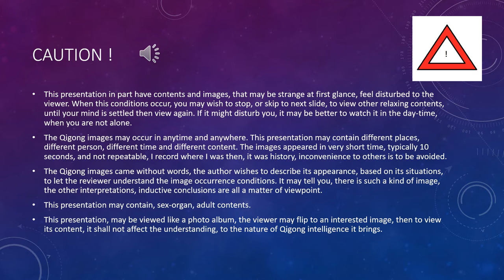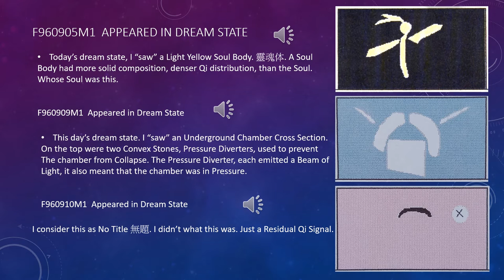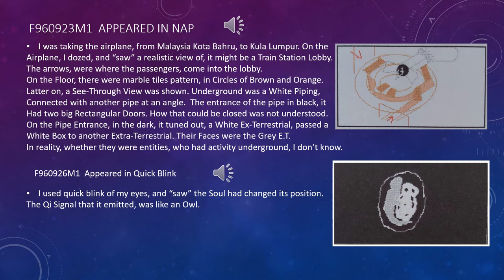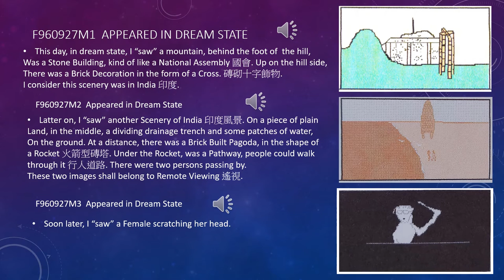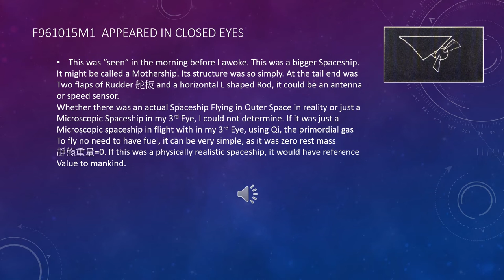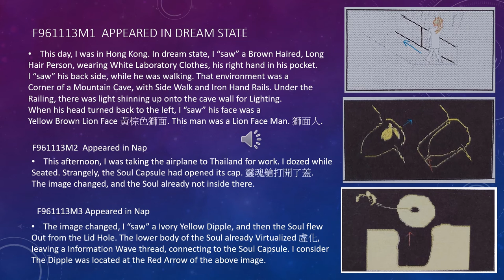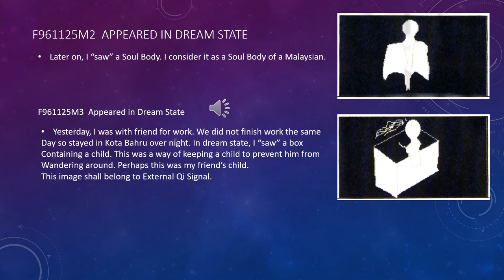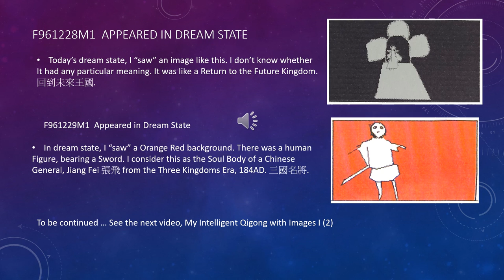My Intelligent Qigong with Images I 1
This video presentation is part two, a continuation from the previous 11 videos. These videos: Images I (0) to Images I (5) and Images I - Conclusion shall present the following 400 images for your reference.